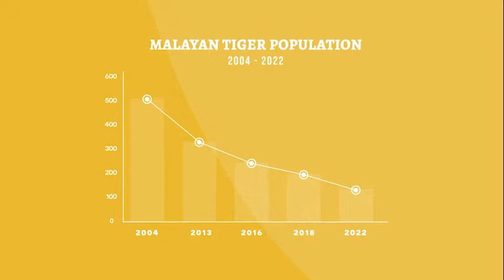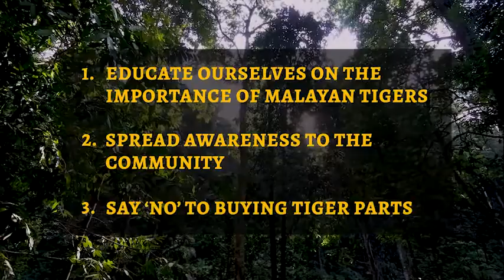What is A Malayan Tiger?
It's International Tiger Day today! 🐅

Founded in 2010, 13 tiger range countries came together to raise awareness about the global threats tigers face and to prevent their extinction. Malaysia being one of those countries, still has a long way to go.

We must keep making high-impact efforts to protect our Malayan Tigers and, more importantly, ensure the whole ecosystem is not in danger. If we all work together, there is still hope that when this day comes around next year we will have reason for celebration.